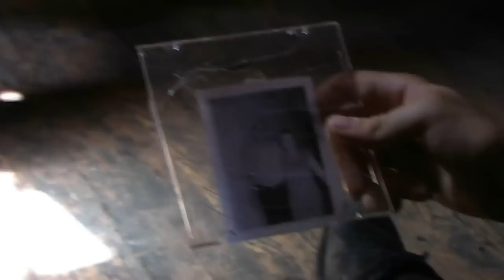Behind the scene #6 - Film Sérum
Alors que Zackary utilise un prompteur pour  son texte . . .